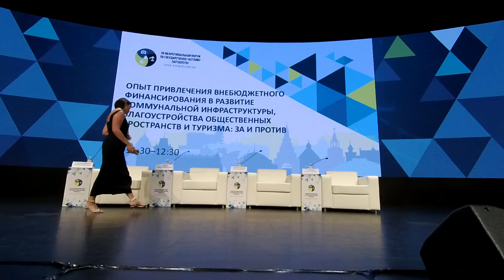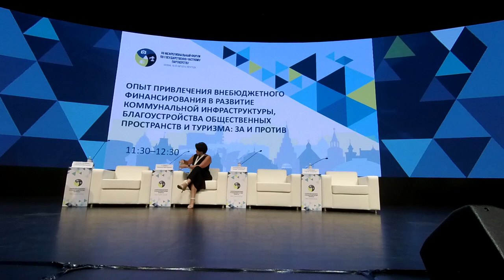#5 ГЧП введение, опыт Форум PPP 2024 Казань 19 августа 2024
VII Межрегиональный отраслевой Форум ГЧП.
19-20 августа 2024
Подробности